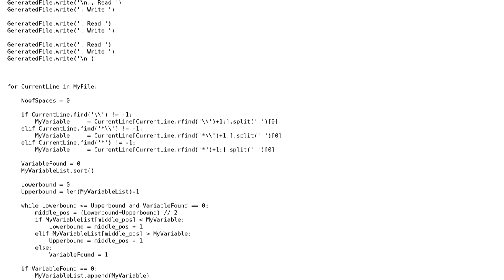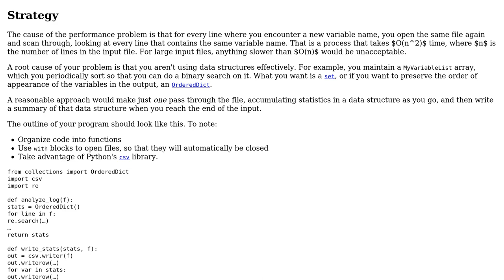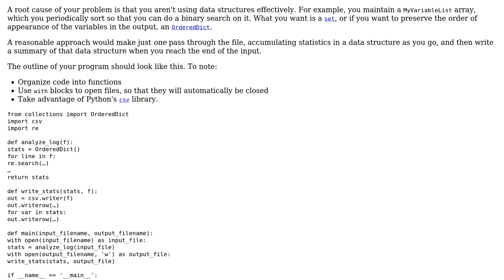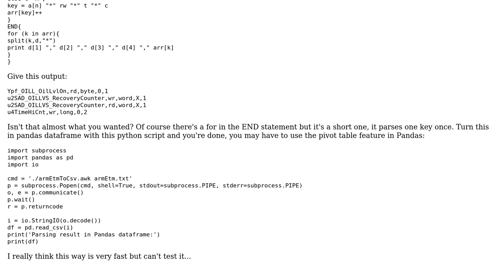Code Review: Parsing a big text file, extract data & store it in a CSV file (2 Solutions!!)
Code Review: Parsing a big text file, extract data & store it in a CSV file

With thanks & praise to God, and with thanks to the many people who have made this project possible! | Content (except music & images) licensed under CC BY-SA | Music | Images & others | With thanks to user user3561075 user Julien Cochennec user 200_success and the Stack Exchange Network Trademarks are property of their respective owners. You are responsible for your own actions.